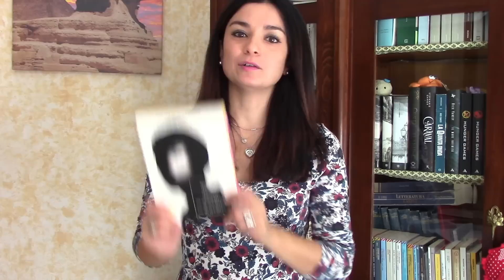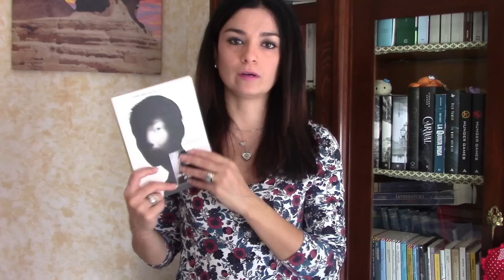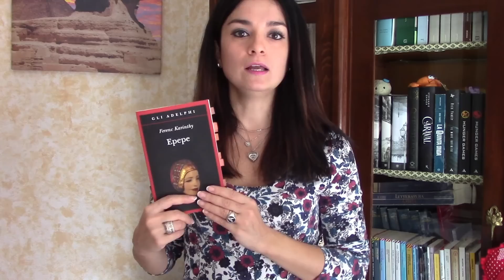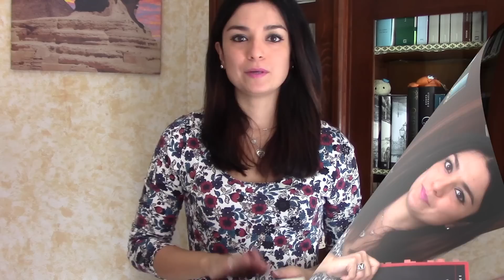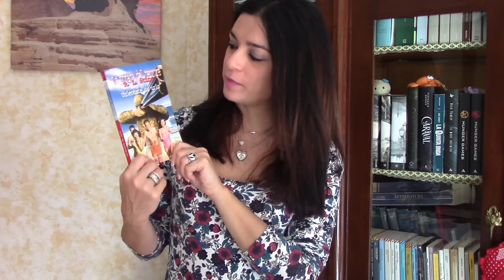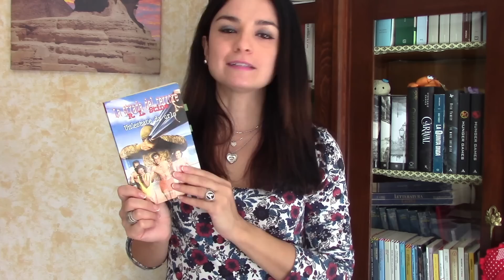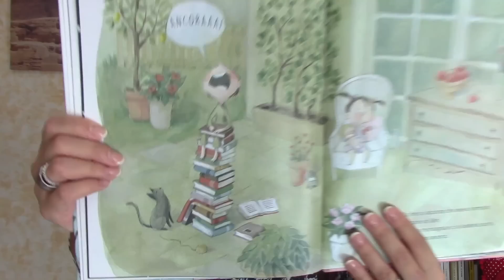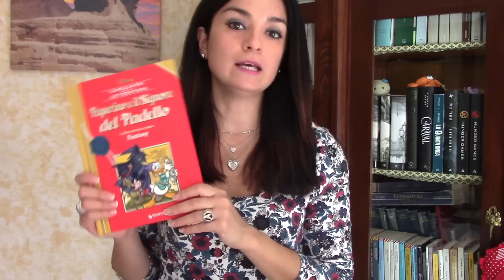WRAP UP ... NON DICIAMO DA QUANDO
Ciao a tuttiiiiiiiii :)
Oggi vi porto le ultime letture che ho fatto, belle e meno belle! Fatemi sapere e grazie come sempre dei vostri commenti :)

I libri presenti in questo video:

Un oscuro bisogno di uccidere - Massimo Picozzi - Strade Blu Mondadori

Epepe - Ferenc Karinthy - Adelphi

L'incubo di Hill House - Shirley Jackson - Adelphi

Marea Dentro - Severino Cirillo

Un'estate da urlo - R L Stine - Collana La strada del Terrore - Fanucci Editore

La montagna di libri più alta del mondo - Rocio Bonilla - Valentina Edizioni

Paperino e il Signore del Padello e altre storie fantasy - Collana Capolavori della Letteratura - Giunti